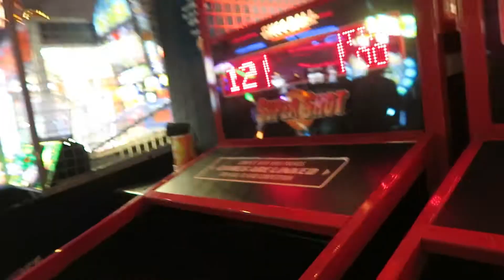Dave and Buster's with Roda | VLOG #80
Vlogging Camera
Editing Software
Vlogging Stick
Charcoal Mask